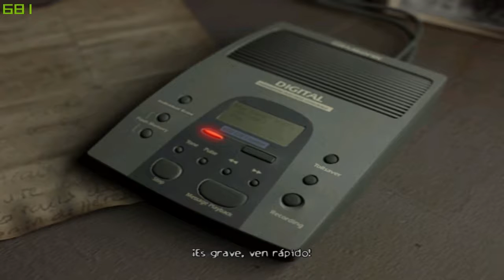GAMERMEX "BACK TO THE GAME": Obscure capitulo 3